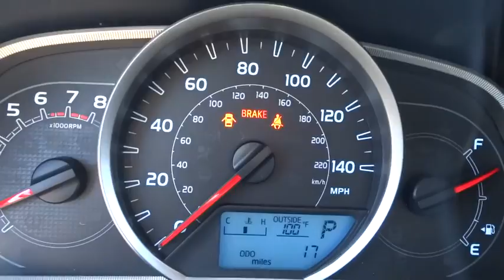2015 Toyota RAV4 Las Vegas, Henderson, North Las Vegas, San Bernardino County, NV 00852584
2015 Toyota RAV4

Centennial Toyota
6551 Centennial Center Blvd